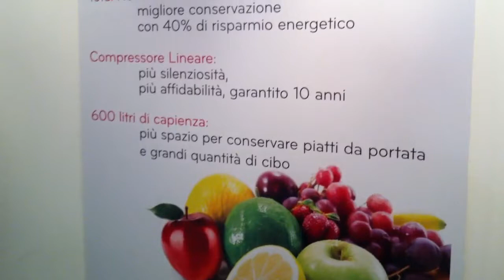Forno a Microonde LG: accessori e funzionamento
Giornata di presentazione nuovi elettrodomestici LG, Milano 2011

Nel video gli chef e i tecnici LG ci parlano del nuovo forno a microonde LG, al top della gamma e utilizzato anche dai più importanti chef dell'alta cucina.
Scopri come cucinare ottimi piatti con questo nuovissimo forno a microonde, senza perdere il gusto genuino del mangiare bene ed in salute.